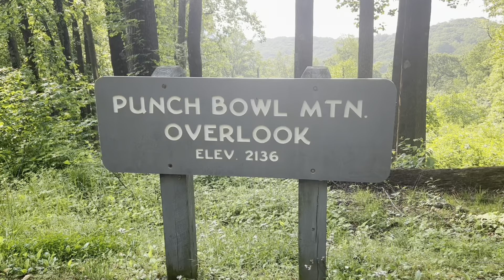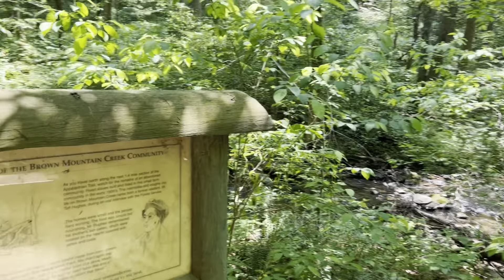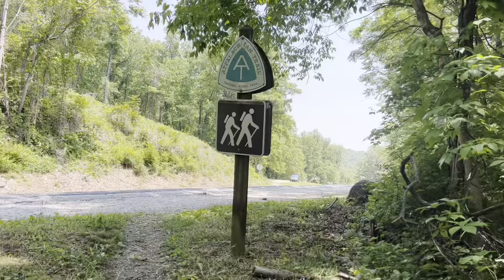Day 64 | 800 Miles and I’m Back! | 2023 Appalachian Trail Thru Hike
Day 64 of my 2023 Appalachian Trail thru-hike! On day 64, I hiked from punchbowl overlook (mile 798.2) to US Route 60 (mile 809.1). In total, I hiked 10.9 miles.

Appalachian Trail Gear:

Topo Mtn Racer 2
Champion Sports Bra
ExOfficio Underwear
Insta360 One X2
Insta360 One X2 Tripod
CNOC Water Bag
Sawyer Water Filter
Sea to Summit 20L Dry Bag
Bear Vault 475
Long-Handled Titanium Spork
Sea to Summit Collapsable Cup
Toaks 550 ml Pot
BRS Stove
Garmin Fenix 6s
Anker Charging Block
Wilderness Wash
Black Diamond Headlamp
Mini Hairbrush/Mirror
Iniu 20,000 mah Power Bank
Nemo Tensor Insulated
Sea to Summit Sleeping Bag Liner

If you would like to support my thru-hike, you can do so